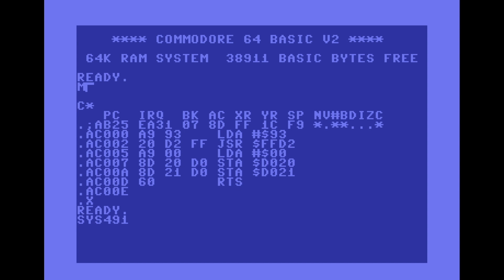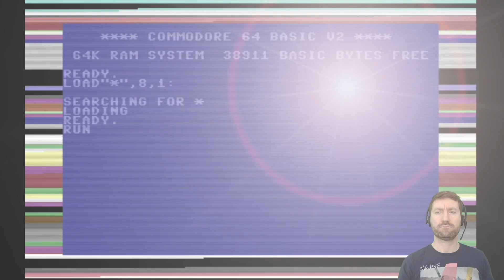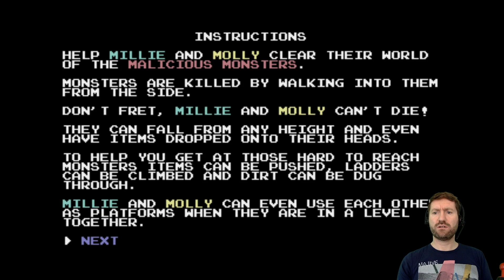C64 Spielzeit #037 Millie and Molly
Herzlich willkommen zur C64 Spielzeit mit Andira!
Dieses Mal zeige ich euch das Spiel „Millie and Molly“ von Carleton Handley veröffentlicht auf itch.io im Februar 2020.

Ganz neu und gerade jetzt erst im Februar ist das neue Game von Carleton Handley erschienen. Ich hatte seinen Blogeintrag auf Reddit gelesen und musste mir das Spiel sofort kaufen.
Wir spielen das kleine Mädchen Millie (und später auch ihre Freundin Molly) und befreien ihre (Kinder-)Welt von hinterhältigen Monstern. Dieses Spiel - so scheint es anfangs – ist speziell für Kinder geschrieben, wegen der Teddybären, die man einsammeln muss. Aber der Schein trügt! Die Rätsel werden mit der Zeit immer kniffliger zu lösen und spätestens nach ein paar Leveln muss Papa den Kindern helfen. Also ein tolles Spiel, was Papa dann auch gerne mal in Ruhe spielen kann, wenn die Kinder abends im Bett sind ;)
Außerdem ist das Game komplett gewaltfrei. Man kann einfach durch die Gegenstände hindurch gehen, egal ob Bären, Fledermäuse oder andere „Monster“, um sie einzusammeln bzw. zu vernichten.
Wir können auch nicht sterben, durch Sturz in die Tiefe oder Steinschlag. Jede Menge Action haben die einzelnen Level zu bieten, vom Steine drücken, Leitern klettern, graben, oder gewagten Sprüngen.
Also auf in den Kampf gegen die bösen Monster in der Welt.
Ob es mir gelingt? Schaut mir zu und feuert mich dabei an!

Ein paar Recherchen im Internet habe ich auch noch unternommen, um euch ein paar Fakten zu präsentieren. Aber seht selbst!

Schreibt mir doch mal in die Kommentare, was ihr über das Spiel denkt und welche Erinnerungen ihr daran habt. Ich würde mich freuen von euch zu lesen :)
euer Andira

Video Sprungmarken
Infos zum Spiel: 0:35
Gameplay: 1:17
Leveleditor: 15:24
Weitere Infos: 17:24
Meinung: 20:14

Name: Millie and Molly
System: Commodore 64
Erscheinungsjahr: 2020
Entwickler: Carleton Handley
Grafik: Saul Cross
Publisher: itch.io
Genre: Puzzle Game

Relevante Links
Informationen und Kauf des Spiels:

Credits
C64 Spielzeit
made by Andira in 2020

Intro-Musik by Stefan Konarkowski
(Alien/Black Code Design) in 1993
Titel "Outdoor #02"

Outro-Musik by Stefan Konarkowski
(Alien/Black Code Design) in 1994
Titel "Outdoor #03"

Schnittprogramm: Final Cut Pro X 10.4